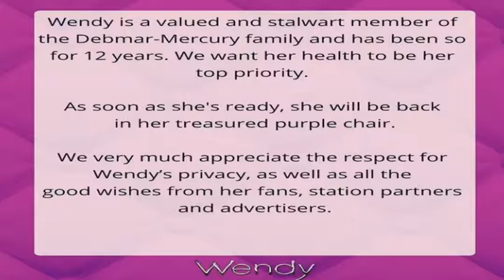Wendy William's show is coming back but...